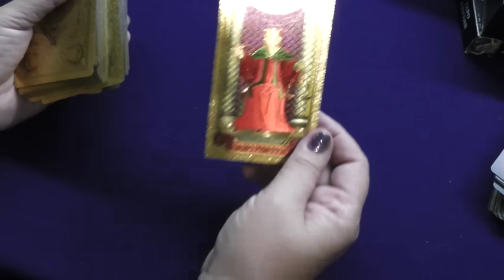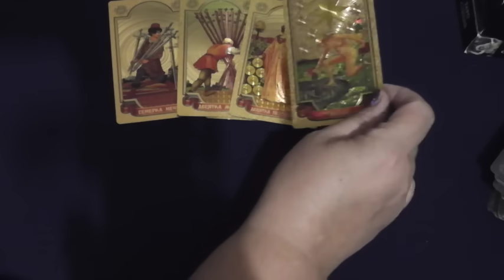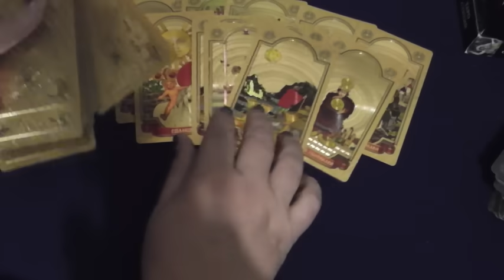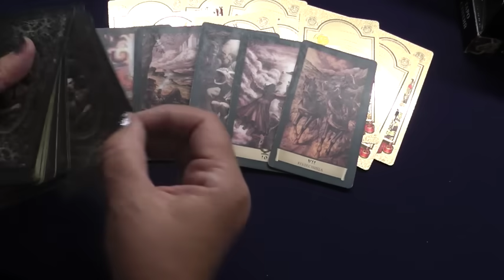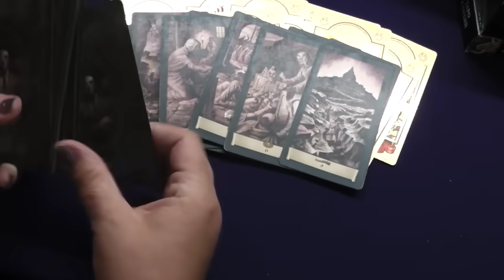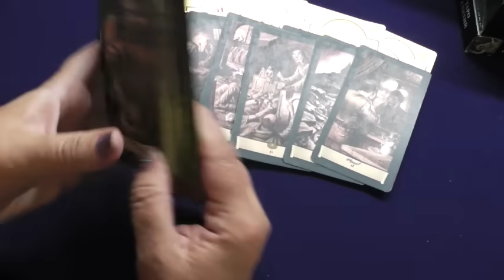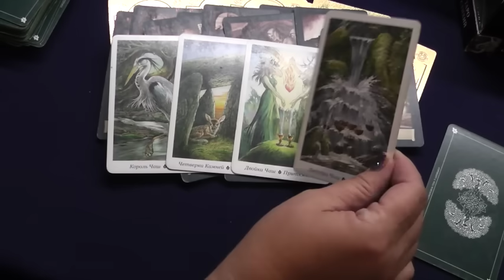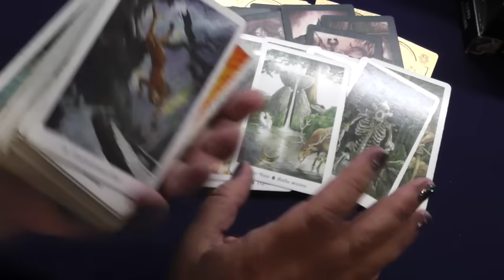Запорожское направление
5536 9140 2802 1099 TINKOFF